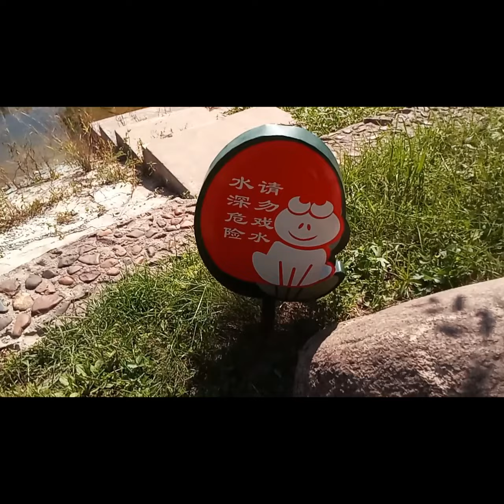I love China 2 -1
Hello everybody! Today we will continue our walk in China and visit the Russian Village Park. We will visit the beautiful places of this park and the "Russian Village", where the Chinese version of the film "And the dawns are quiet here" was filmed. The video consists of two parts.2-1 and 2-2.